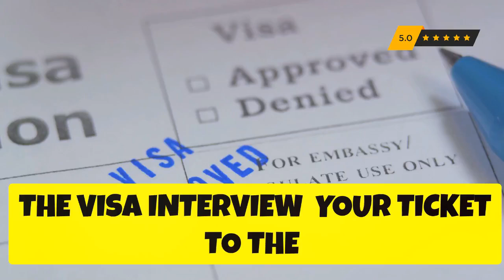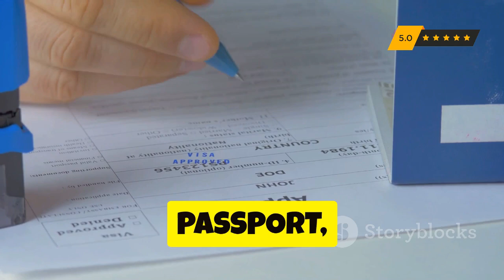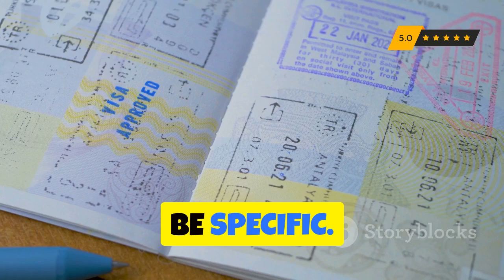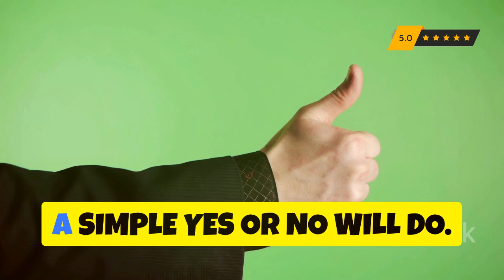What is the Correct Way to ANSWER US visa Interview Questions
Navigating your US visa interview can be daunting, but it’s more approachable than you might think! This video demystifies the process, turning what seems like an intimidating hurdle into a friendly conversation. Discover the importance of thorough preparation and showing your genuine intentions. Learn about researching specific visa requirements on the US embassy website, gathering essential documents, and the value of mock interviews. Get tips on crafting clear, concise answers, understanding funding and accommodation queries, and maintaining honesty throughout. We also explore cultural nuances and key dos and don'ts, ensuring you’re prepared, confident, and authentic.

OUTLINE:

00:00:00 Your Ticket to the American Dream!
00:01:01 Research, Documents, and Practice!
00:02:07 Decoding the Visa Interview!
00:02:50 Honesty is the Best Policy (and Confidence is Key!)
00:03:45 From Samosas to Silicon Valley!
00:04:48 Navigating the Interview Minefield!